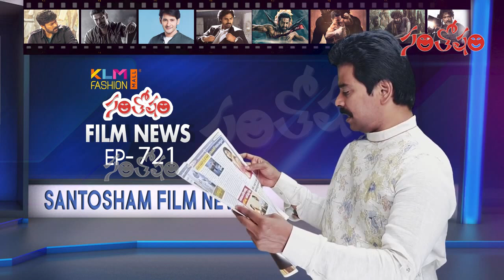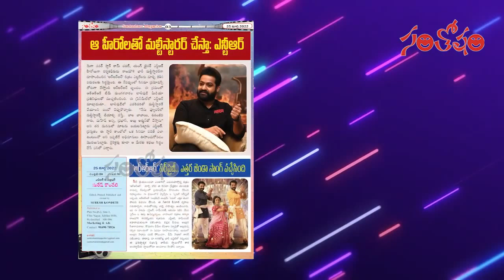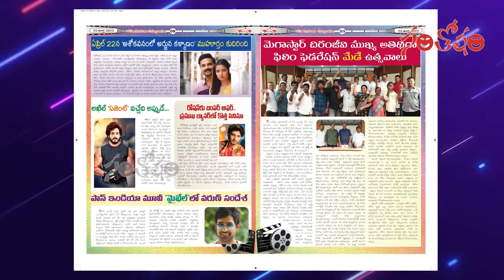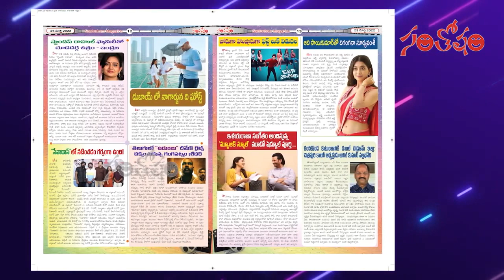సంతోషం మ్యాగజైన్ రివ్యూ | Santosham Magazine Weekly Review | Santosham Film News